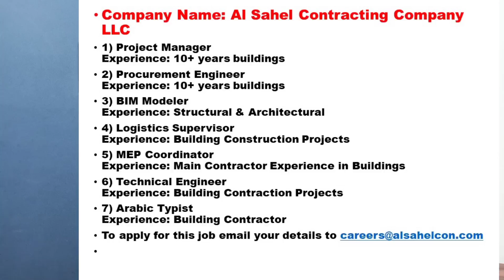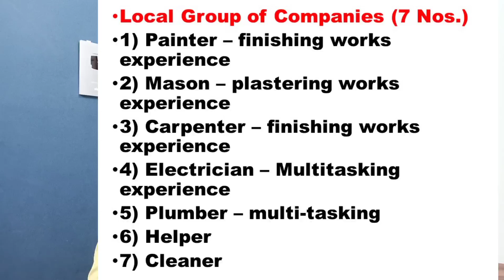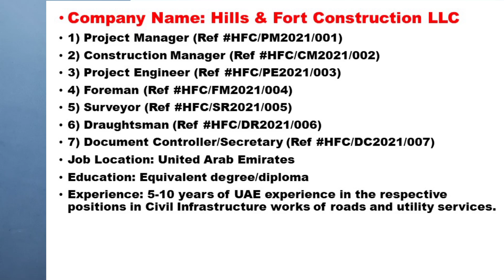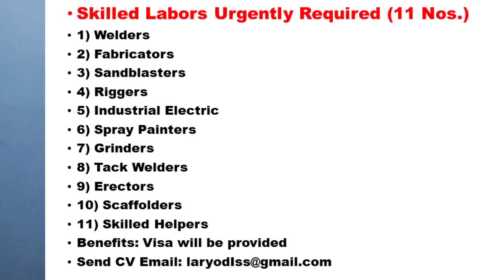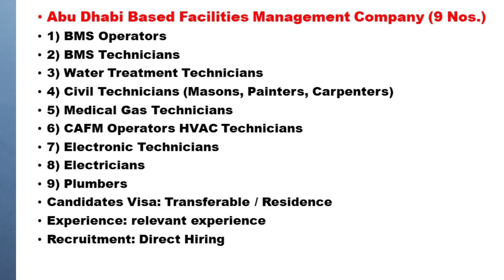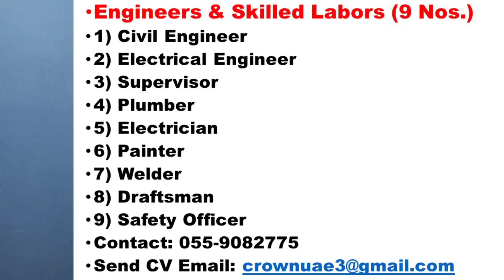Construction Jobs In Dubai – UAE 2021